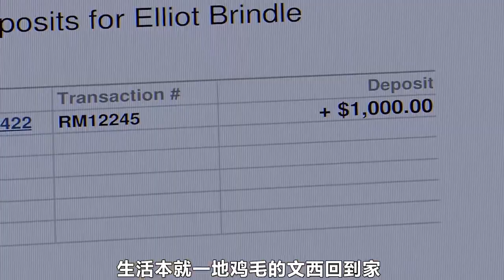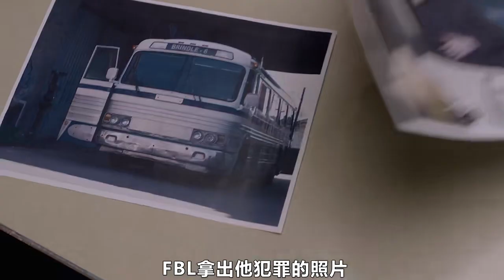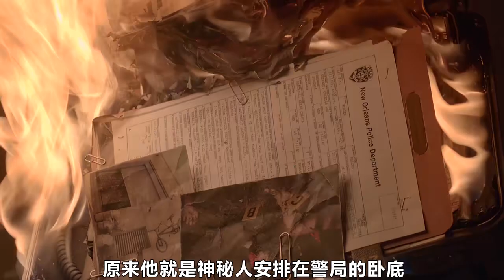玩游戲就能掙錢？只是有點變態的那種